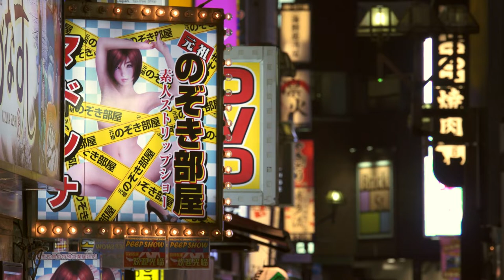[4K] Japan #3 | Stock Footage #52 | Nature | Drone | Mountains | Rice | No Copyright